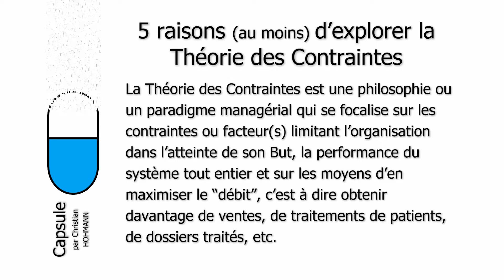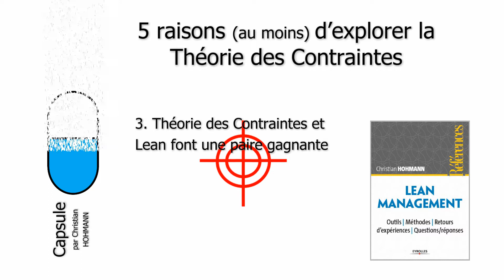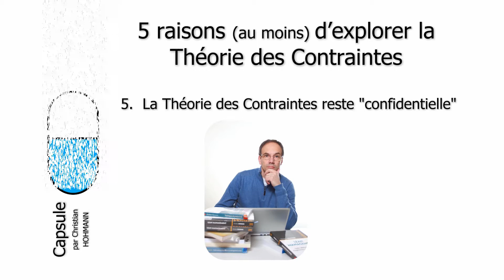[C003] 5 raisons (au moins) d'explorer la Théorie des Contraintes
Voici 5 raisons (au moins) d'explorer la Théorie des Contraintes, philosophie ou un paradigme managérial, qui reste peu connue.